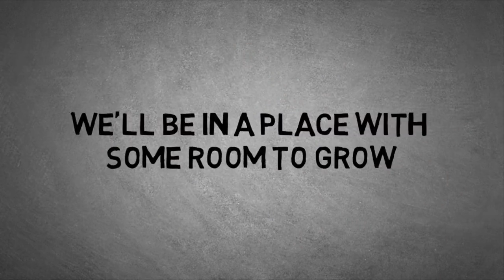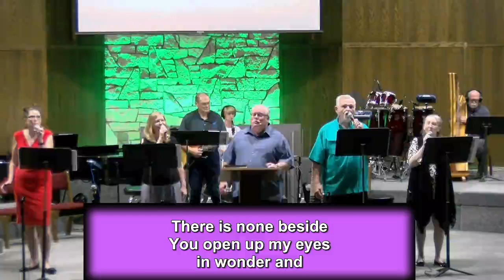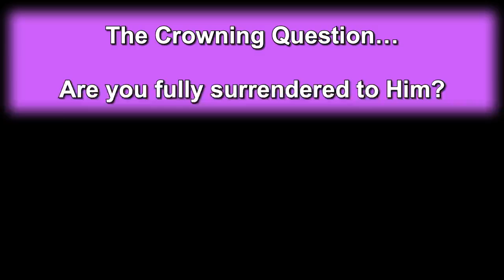SFNAZ2021 08 29 09 26